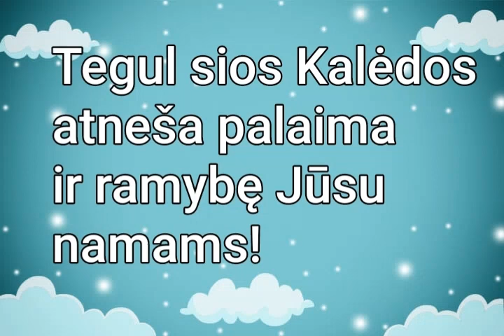SVEIKINIMAI SU SV.KALĖDOMIS!🎅🤶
Sveikinu visus draugus Su Sv.Kaledomis!
Tegul su laime, su džiaugsmu,
Su paprastu švelniu juoku,
Ir dideliu tikrų draugų būriu,
Ateina gražiausios metų šventės.
Su Šv. Kalėdomis!